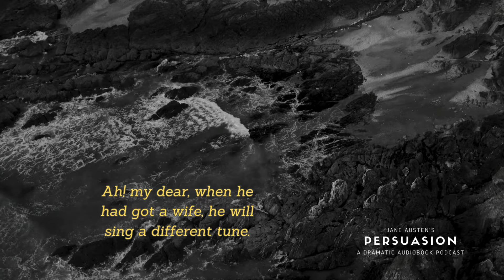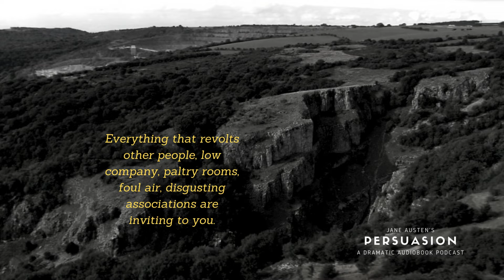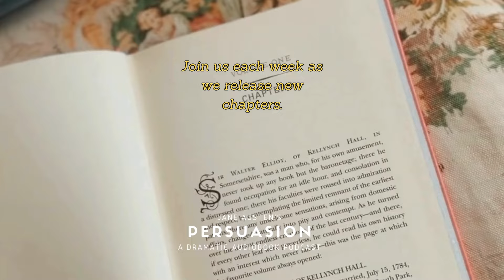Trailer - Persuasion by Jane Austen (Podcast Audiobook)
From the director who brought you our Webby Award Honouree audiobook podcast production of Pride and Prejudice comes our latest Jane Austen adaption: Persuasion. Our not-for-profit community at Ballarat National Theatre is excited to share Persuasion like you’ve never heard it before, with twenty actors bringing the characters to life, ambient sounds setting the scene and original music compositions to capture your heart and connect you to Austen’s own words. Join us each week as we release new chapters of this gorgeous dramatic audiobook.